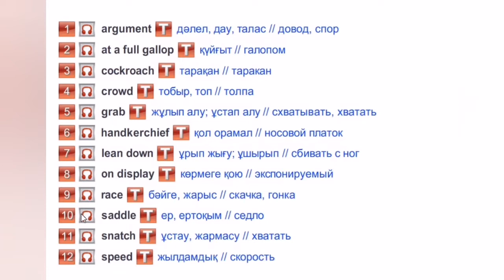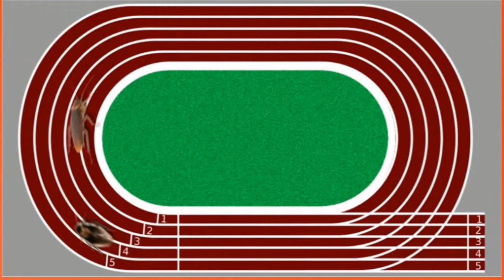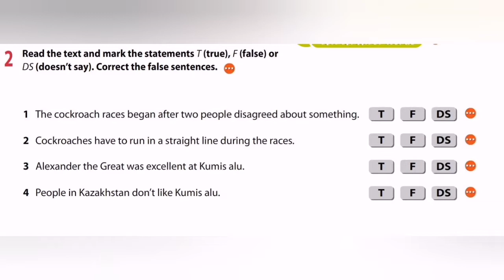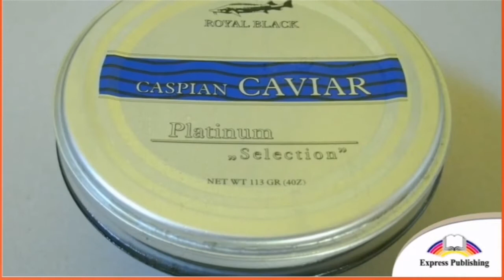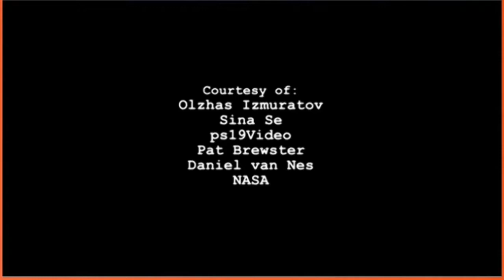Excel 7. Module 3. The Best places to visit in Kazakhstan